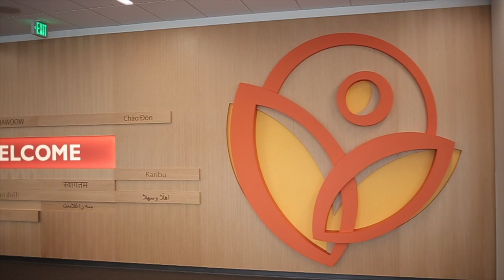We are Virginia Garcia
2018 Prospera! Organizational Video celebrating the opening of the Beaverton Wellness Center